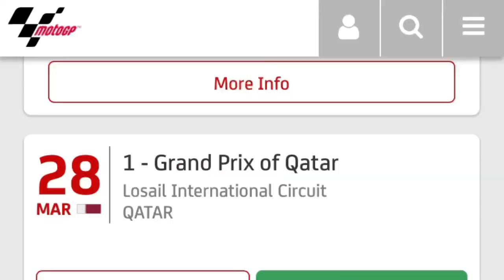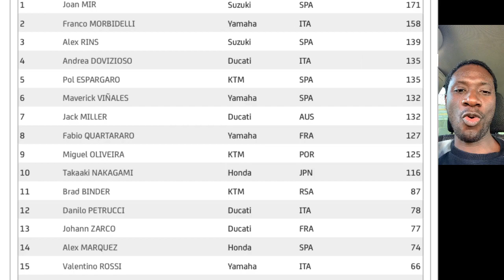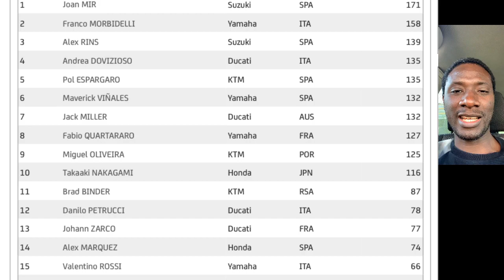SOUNDS OF MOTOGP BIKES (A REACTION VIDEO) //QATAR GRAND PRIX 👍🏽